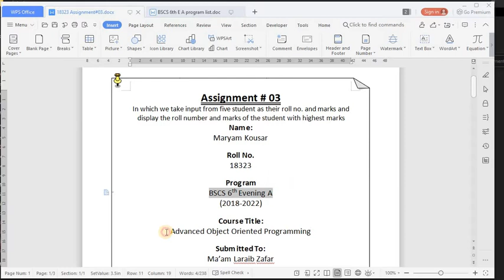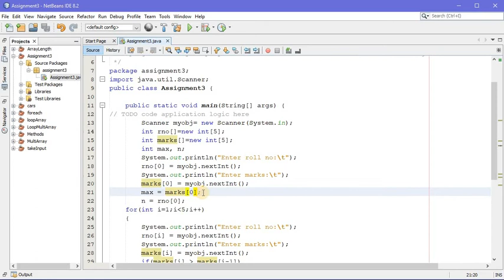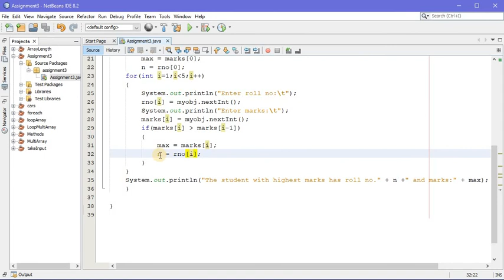Example of for loop in java-Input Marks and Roll No. Display highest Marks-18323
You will be able to solve that tricky question after watching this video.
This video helps you to understand that how to:
Write a program that uses two arrays to store the roll numbers and marks of student. It inputs roll numbers and marks of five students and stores them in corresponding elements of the arrays. (For example, if roll number 1 is store in rno[0] then his marks must be stored in marks[0] and so on)/. The program finally displays the roll number and marks of the student with highest marks.